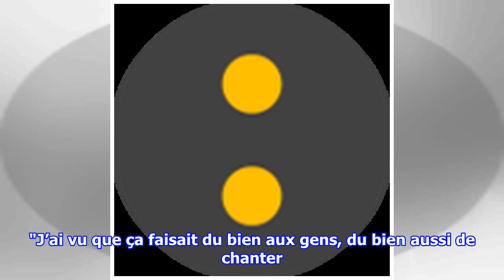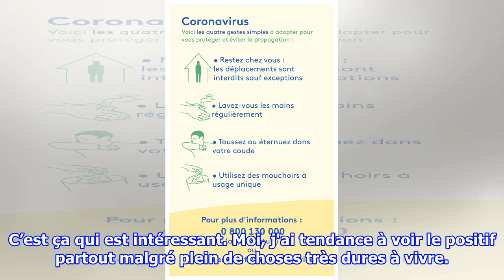Confinement dû au coronavirus : "C'est dans ces moments-là qu’on écrit des chansons" raconte le c...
Le chanteur M propose jeudi 26 mars après-midi un "concert de confinement" pour les enfants, à suivre sur Facebook live. Privé de scène, confinement oblige, le chanteur -M- a déci...